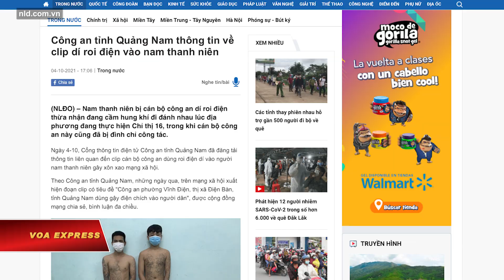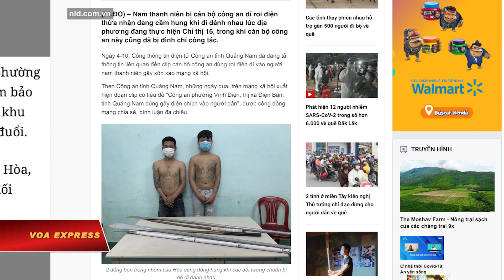Công an dùng dùi cui điện hỏi cung, gây ‘bão’ dư luận | VOA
Tin tức Nếu không vào được VOA, xin các bạn hãy vào để vượt tường lửa. Lực lượng chức năng tỉnh Quảng Nam đang “xác minh” sự việc một công an phường của tỉnh miền Trung Việt Nam đã dùng dùi cui điện khi hỏi cung một nam thanh niên trong lúc người này bị còng tay tại đồn công an, hiện đang gây phẫn nộ trên mạng xã hội.

Một video lan truyền trên Facebook trong những ngày qua cho thấy một người mặc sắc phục công an liên tục dí dùi cui điện vào một người đàn ông đang bị còng một tay vào song cửa. Trong đoạn clip dài khoảng 40 giây, người công an yêu cầu nam thanh niên ngồi xuống để tiếp tục hành vi dí dùi cui điện khi người này cầu xin và kêu gào trong lúc dùng một tay còn lại để cố gắng khống chế không bị dí điện vào người.

Đoạn clip có tiêu đề “Công an phường Vĩnh Điện, thị xã Điện Bàn, tỉnh Quảng Nam dùng gậy điện chích vào người dân” được cộng đồng mạng chia sẻ vào cuối tuần qua và gây ra một làn sóng phản ứng từ người dùng mạng, gồm cả các luật sư, trong đó nhiều người lên án hành vi này là “nhục hình” và “vi phạm pháp luật.”

Trước phản ứng trên, công an tỉnh Quảng Nam đã đưa ra thông tin chính thức về nội dung vụ việc liên quan đến đoạn clip, trong đó thừa nhận một nhân viên công an đã dùng dùi cui điện trong quá trình hỏi cung, theo truyền thông trong nước.

Người bị dí dùi cui điện trong video kể trên là Dương Văn Hoà, theo Dân Trí, một trong 3 đối tượng bị tổ công tác công an phường Vĩnh Điện thấy “có biểu hiện nghi vấn” và bị truy đuổi trong quá trình tuần tra của công an để đảm bảo trật tự tại địa bàn phường. Đối tượng Hoà bị bắt giữ với “5 dao tự chế” trong khi 2 đối tượng còn lại chạy thoát.

“Do nôn nóng thu thập thông tin phục vụ công tác truy tìm 2 đối tượng còn lại và phòng ngừa tội phạm, một cán bộ Công an phường Vĩnh Điện thuộc tổ công tác có dùng roi điện để hù doạ đối tượng,” theo trích dẫn từ thông tin của công an Quảng Nam trên báo Dân Trí về vụ việc xảy ra hôm 8/9. Báo này cho biết đối tượng không bị thương tích sau khi bị dí dùi cui điện.

Theo Lao Động, Phó Chủ tịch UBND thị xã Điện Bàn, Nguyễn Xuân Hà, cho biết rằng sau khi nghe thông tin về clip trên đăng tải trên mạng xã hội, ông đã làm việc với công an thị xã để nắm bắt vụ việc. Ông cho biết Công an tỉnh Quảng Nam tạm đình chỉ “vị cán bộ công an trên để tiếp tục xác minh” vụ việc.

Luật sư Phan Minh Thanh của Văn phòng Luật sư Ban Mai thuộc Đoàn Luật sư TP Hà Nội cho rằng việc “còng, treo tay lên cửa sổ, dùng roi điện chích vào người đương sự là hành vi vi phạm pháp luật, bị lên án.” Vị luật sư này, trong một đăng tải trên trang Facebook cá nhân, “đề nghị cơ quan có thẩm quyền khẩn trương vào cuộc xác minh làm rõ hành vi vi phạm pháp luật và xử lý nghiêm đối với người vi phạm.”

Việt Nam thường xuyên bị các tổ chức nhân quyền quốc tế lên án về tình trạng ngược đãi, tra tấn, ép cung tù nhân. Tổ chức theo dõi nhân quyền quốc tế Human Rights Watch từng đưa ra báo cáo và lên án những vụ bạo hành trong khi bị công an tạm giam ở Việt Nam. Báo cáo quốc gia về thực tiễn nhân quyền năm 2020 của Bộ Ngoại giao Mỹ cho biết các nhóm theo dõi nhân quyền đã công bố nhiều báo cáo về việc công an Việt Nam sử dụng vũ lực quá mức trong khi thi hành công vụ và cáo buộc các điều tra viên tra tấn người bị giam giữ.

Vào năm 2018, Việt Nam đã phải cử một phái đoàn gồm 30 người, do một thứ trưởng Bộ Công an dẫn đầu, đến Thuỵ Sỹ để điều trần trước Uỷ ban chống tra tấn Liên Hợp Quốc cho việc kiểm điểm về thực thi Công ước chống tra tấn của quốc gia thành viên.

Việt Nam tham gia ký Công ước chống tra tấn của Liên Hợp Quốc vào năm 2013 và khi đó cam kết chống lại mọi hành vi tra tấn và đối xử tàn bạo, đảm bảo ngày càng tốt hơn tất cả các quyền cơ bản của con người.